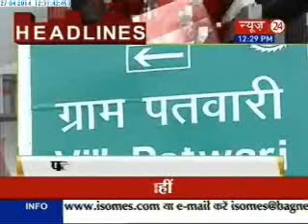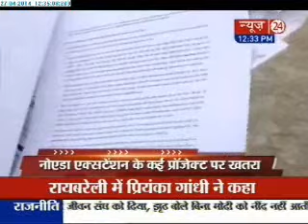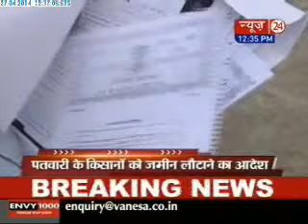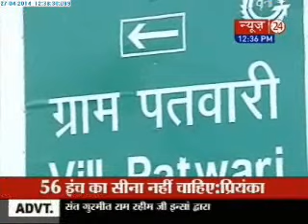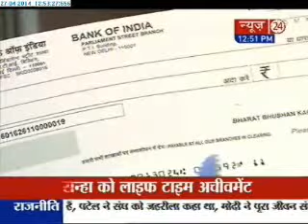Property 24 - (27/04/2014)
Watch exclusive property in Noida, Delhi within your budget in our programme Property 24.